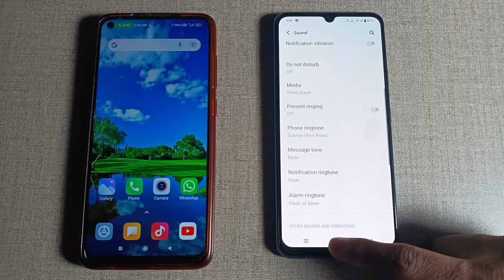Vivo Y11 first incoming call impression